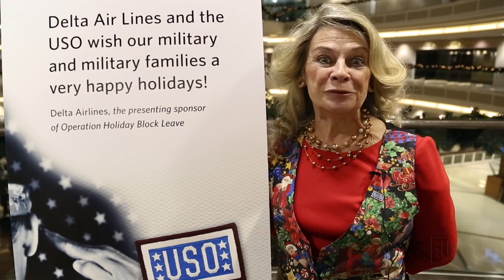USO Operation Block Leave: Helping Troops Come Home for Holidays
Video by Joseph Andrew Lee

ATLANTA--Each December, airports around the nation are swarmed by troops heading home from basic training, released from their drill sergeants for a few weeks to see their families for the holidays. Atlanta’s Hartsfield-Jackson International Airport sees close to 10,000 troops during this holiday exodus, and each of them is greeted and cared for by USO of Georgia volunteers.

Doug Fuentes, Community Banking President with Wells Fargo, and his team have volunteered with the USO for Operation Holiday Block Leave each of the past four years.

“We have a group of volunteers really working around the clock,” said Fuentes, who greeted troops as they arrived at the airport at 2:30 a.m Friday. “As they come through, they definitely look anxious to go home, but it’s neat to be able to see and connect with them and say ‘Thank you’ and let them know how much we appreciate their service.”

This year, to assist with the holiday rush, the USO partnered with Coca-Cola and Walmart to bring extra holiday cheer to troops who are on their way home, with a special visit from Santa and his elves. Coca-Cola, NOS Energy Drink and Walmart also gave $10,000 donations to 10 USO airport centers, which will help the USO support troops and their loved ones this holiday season.